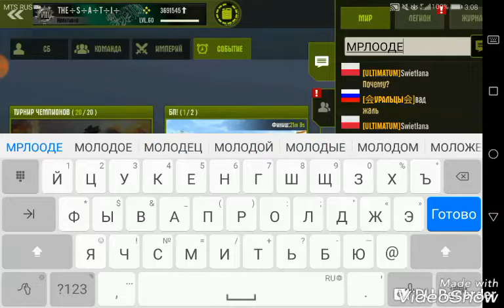Iron Force. БП 💎💎💎